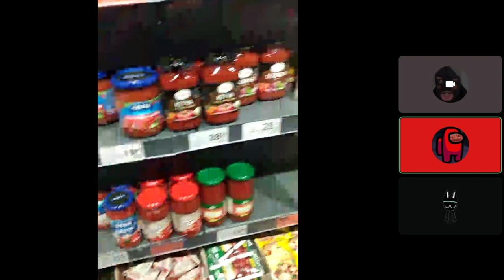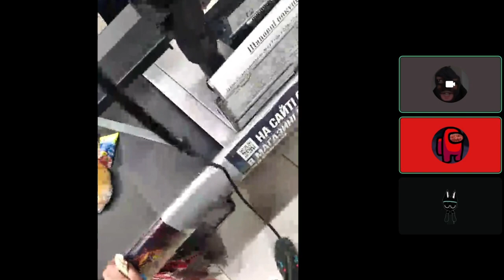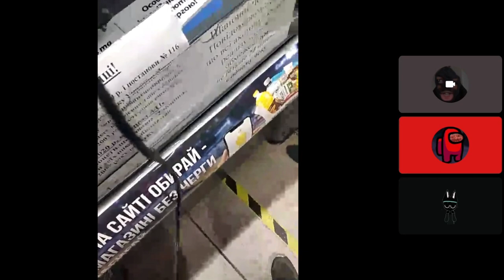Игорь пошёл в магазин